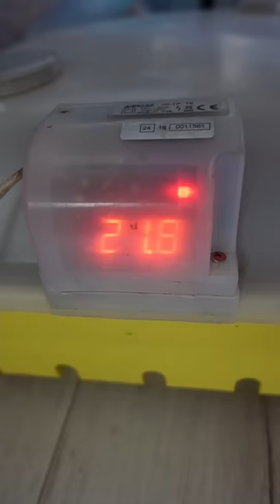Czy ze sklepowych jajek da się wykluć pisklaki?